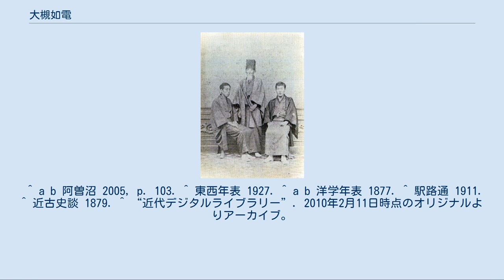大槻如電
若き日の大槻如電（左） 父磐渓（中央）・弟文彦（右）と（1874年） 大槻 如電（おおつき じょでん、にょでん、弘化2年8月17日（1845年9月18日） - 1931年（昭和6年）1月12日）は、明治時代から昭和時代初期にかけて活躍した学者・著述家。
本名は清修。
字（あざな）は念卿。
通称は修二。
如電は号。
仙台藩士大槻磐渓の長男。
大槻文彦は弟。
 仙台藩の儒学者大槻磐渓の次男として江戸に生まれる。
『言海』の執筆で著名な大槻文彦の兄にあたる。
 家学をうけて林家で漢学を学び、仙台藩の藩校養賢堂では国学も学んだ。
1871年（明治4年）海軍兵学寮の教官となり、文部省に勤務して仙台藩から文部省に引き継がれた『新撰字書』編集事業にたずさわる。
1874年（明治7年）、文部省を退官したのちは在野の学者として著述に専心した。
1875年（明治8年）には家督を弟の文彦に譲っているが、これは自由奔放な生き方の自分よりも、弟に家を任せた方が適切だと考えたことによる。
 和漢洋の学や文芸に通じ、『東西年表』や『洋学年表』、『駅路通』などの著作があり、父大槻磐渓の著作『近古史談』の改訂をおこなっている（刪修標注および刊行は弟の大槻文彦）。
また、祖父大槻玄沢と親交のあった工藤平助の小伝も著している。
 如電は多方面に才能を発する知識人であったが、特に舞踊や雅楽、また平曲から俗曲にいたる日本の伝統音楽には精通しており、『俗曲の由来』や日本の雅楽研究の嚆矢となる『舞楽図説』を発表している。
また、博識とともにその奇行で知られた。
1931年（昭和6年）、腎炎のため87歳で没した。
 大児は白石の如く着々人に遅れず 小児は黒石の如く歩々ただ身を顧みる 修や望む汝が其の鋭を養い機事よく密にして成を害せざるを 復や望む汝が其の重を持し終然収め来る全局の贏を 君見ずや労蘇当年二子に名づく 軾轍と類をとりて良に以あるを 「二児の歌」『昨夢詩暦』 父の磐渓は、息子二人の性格を「二児の歌」という詩に託して右のように述べている。
この歌の「大児」「修」とは如電のことであり、「小児」「復」とは弟・文彦のことである。
この歌で父・磐渓は、如電の何事にも積極的な性格と文彦の着実に歩を進める性格を対比・指摘している。
これは如電5歳、文彦3歳時の父親による評価であるが、後に文彦自身も「兄は何事にも機先を制するやり方であるのに対し、自分は進むよりは守るという主義である」と述べている。
先述のように家督を弟の文彦に譲ったことも、このような両者の性格によるものであろう。
 実際に一つのことに長く打ち込み、10年以上の年月をかけて『言海』を作成した文彦と比べて、如電の興味・研究対象は歴史・地理・音楽・服飾と非常に多岐にわたっている。
 碩学として世に認められていた反面、奇行癖があったのも事実で、奇人扱いされることも多かった。
講演会などでは、前の登壇者の発言の誤りをいちいち指摘するので、嫌がられることもあったという。
 ^ 林子平「阿蘭陀船図説」1782年、2019年2月3日閲覧。
 ^ a b 阿曽沼 2005, p. 103. ^ 東西年表 1927. ^ a b 洋学年表 1877. ^ 駅路通 1911. ^ 近古史談 1879. ^ “近代デジタルライブラリー”. 2010年2月11日時点のオリジナルよりアーカイブ。
2010年4月28日閲覧。
 ^ 関 2008, pp. 91-92. ^ a b 舞楽図説 1905. ^ 近代有名人の死因一覧 2010, p. 6. ^ 大島 2004, pp. 106, 107. ^ 御家騷動の研究 1925. ^ 江戸服飾史談 2001.